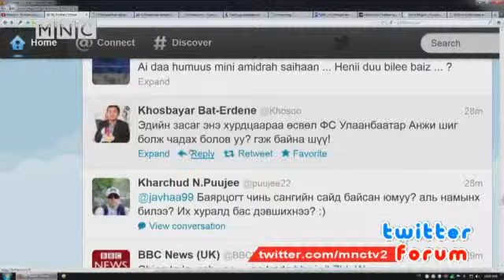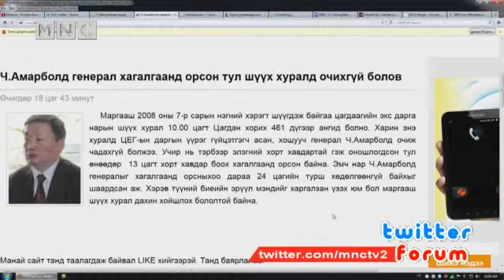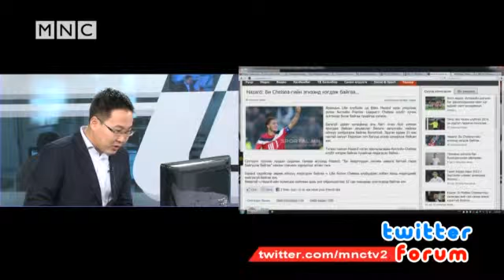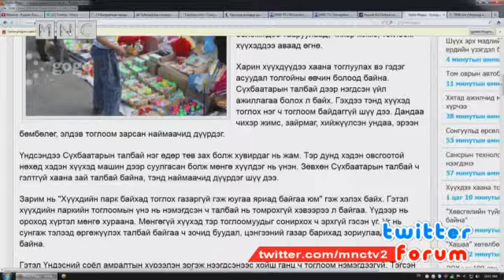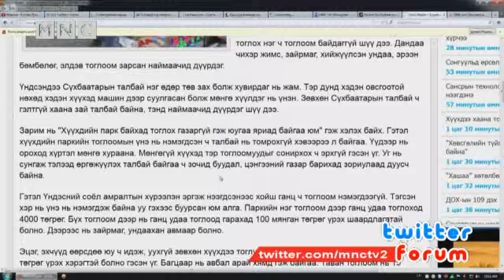MNCTV twitter 5 29 part2